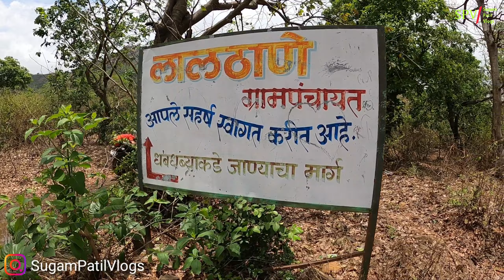LALTHANE WATERFALL लालठाणे धबधबा निसर्गाची सुंदरता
लालठाणे धबधबा

Hey there, l am sugam patil & i live in saphale,MH . I upload daily vlogs related to bikes ride, traveling and much more